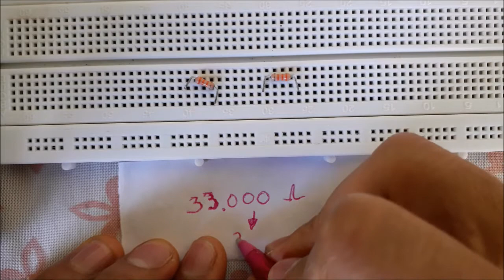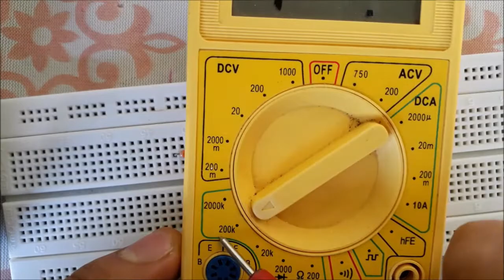Uso del multimetro medición resistencias 33 k electronica practica